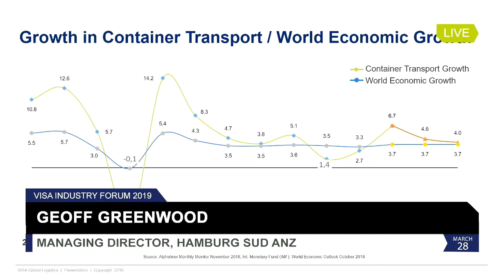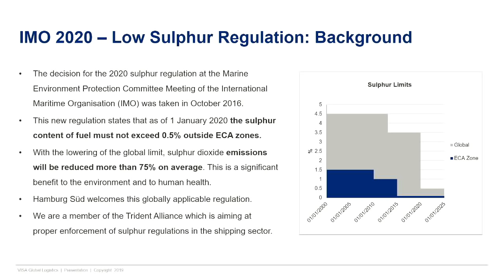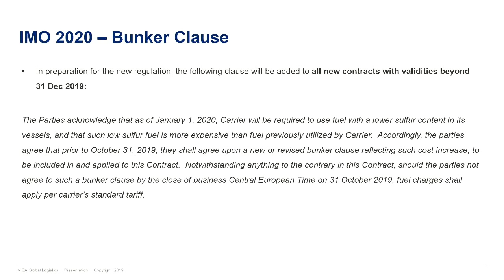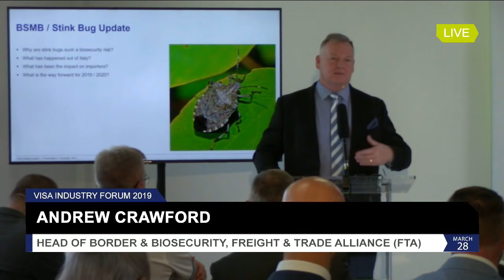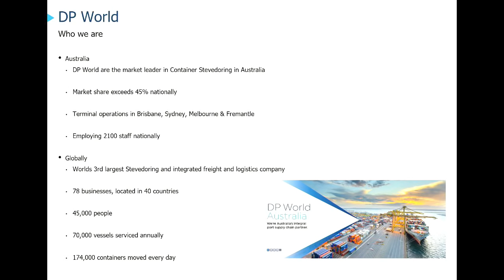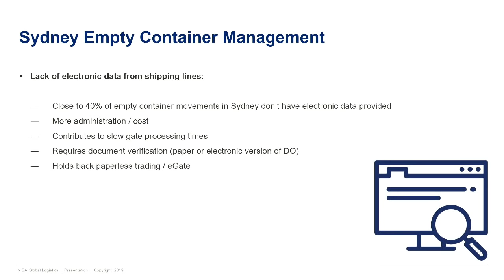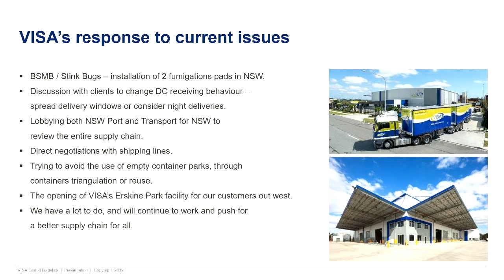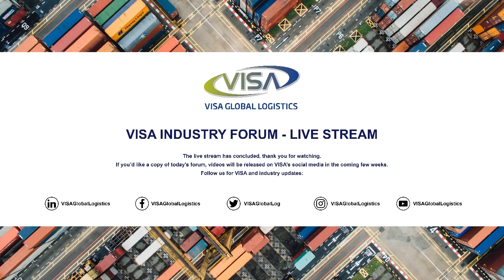VISA Industry Forum 2019 - Live Stream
VISA Industry Forum - 28th March 2019 - Erskine Park